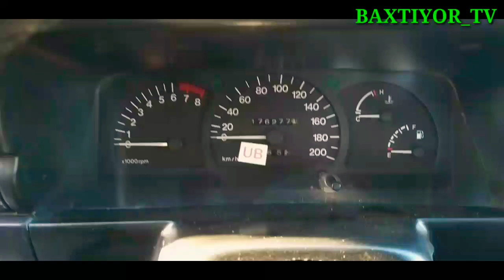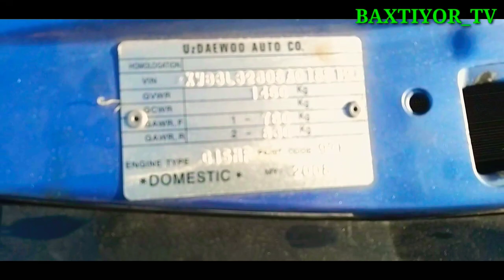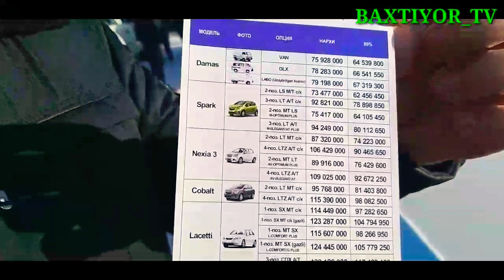XORAZM MASHINA BOZORI NARXLARI 24.1.2021 NEXIA 1 NEXIA 2 NEXIA 3 AVTOMABILLAR NARXLARI